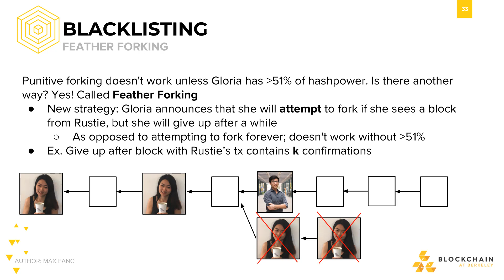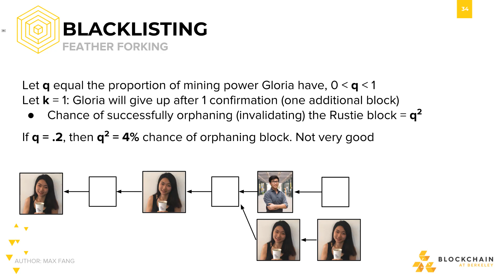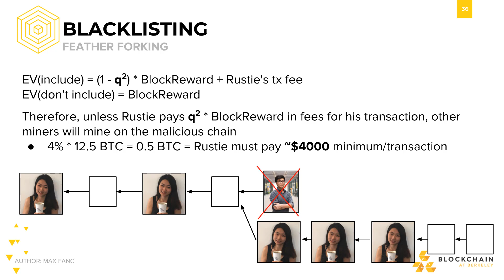Censorship Attacks: Feather Forking